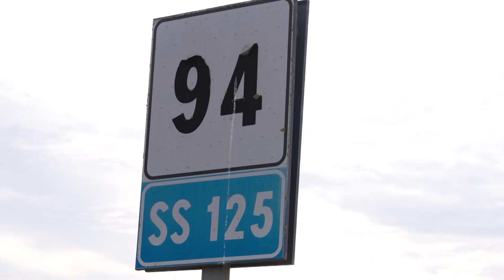Tertenia. Assalto al furgone portavalori della Mondialpol 04 12 23